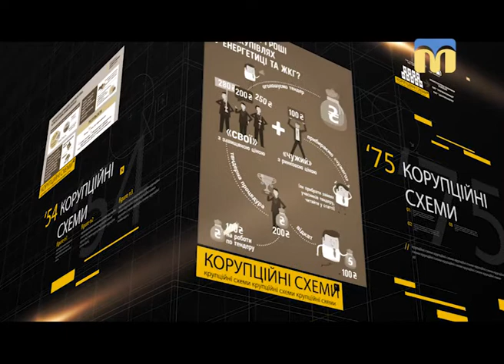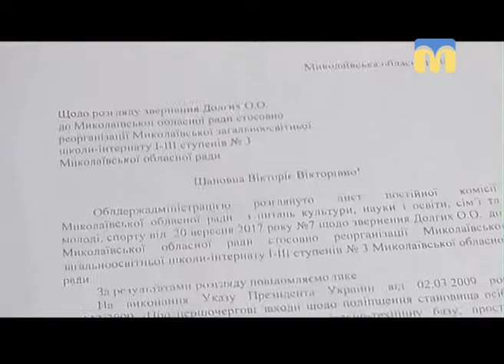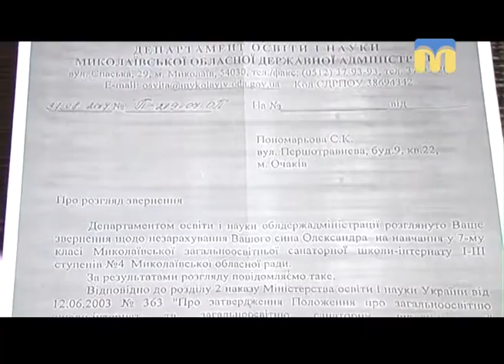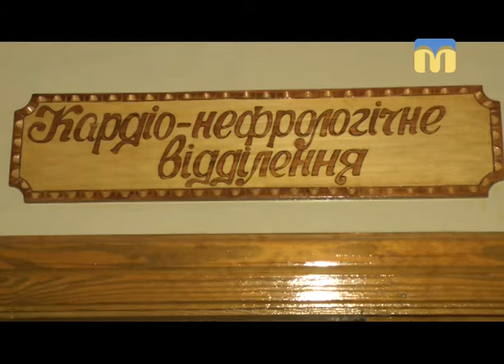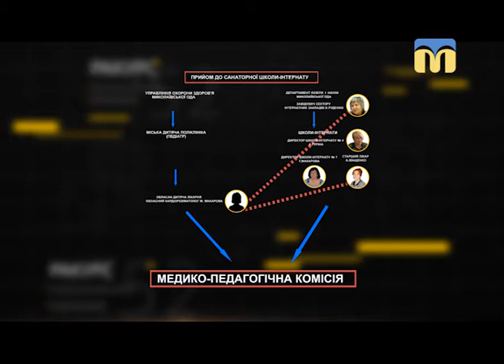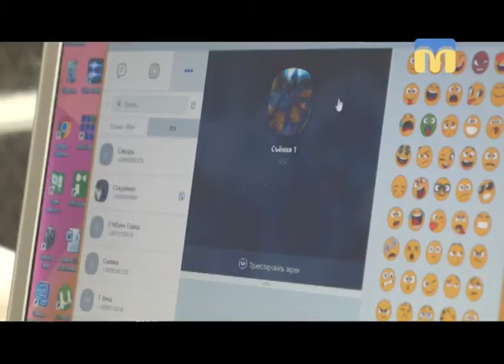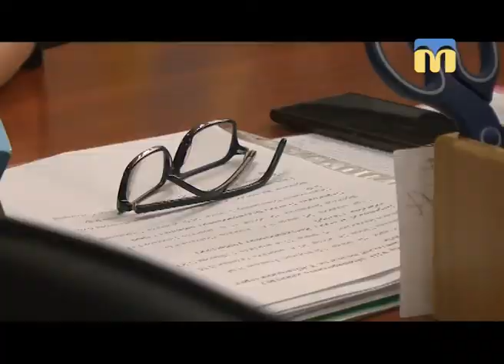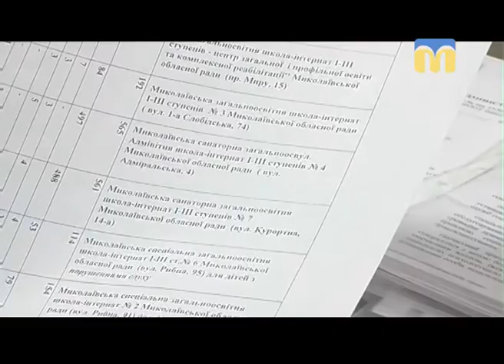Ракурс. Миколаївські санаторні школи-інтернати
Миколаївські санаторні школи-інтернати № 4 та № 7 вважаються елітними, влаштувати туди дитину вкрай непросто. Через що доводиться проходити батькам і про що неохоче говорять педагоги та лікарі?
Дивіться журналістське розслідування Тетяни Філіппової